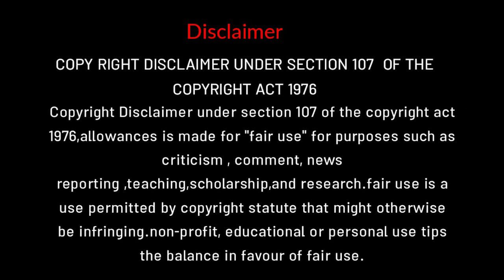de de pyaar de | Hindi movie explanation | tamil review | tamil voice over